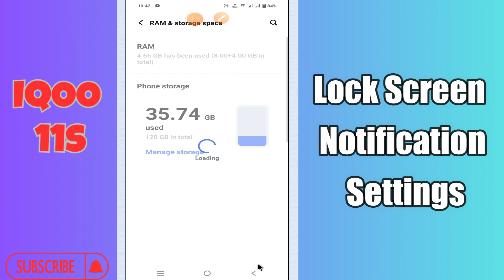IQOO 11s Lock Screen Notification Settings || How to set lock screen notification